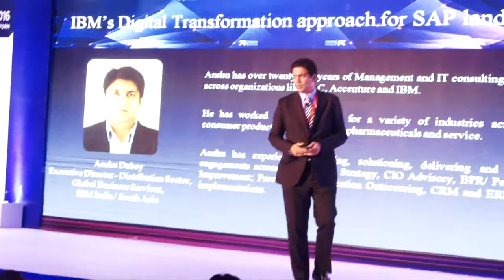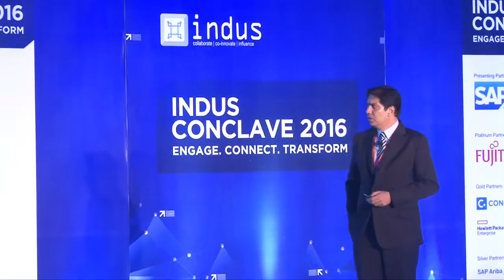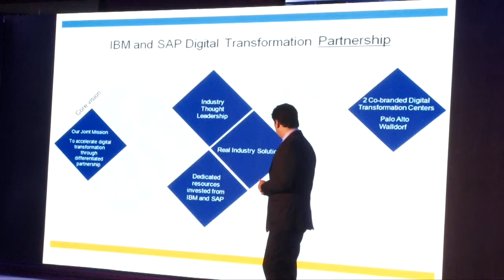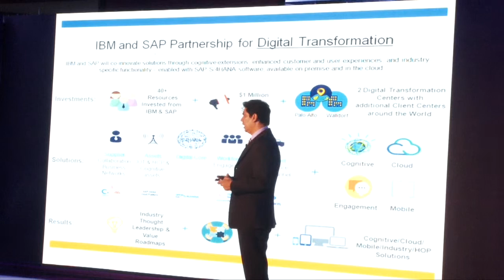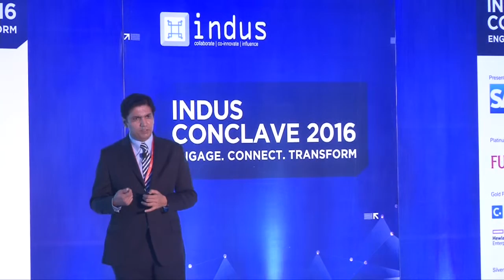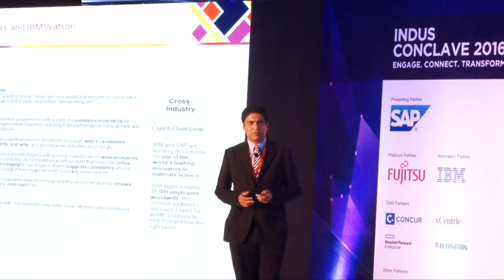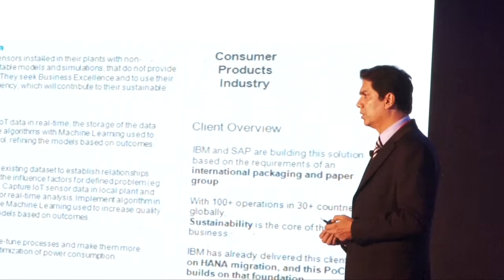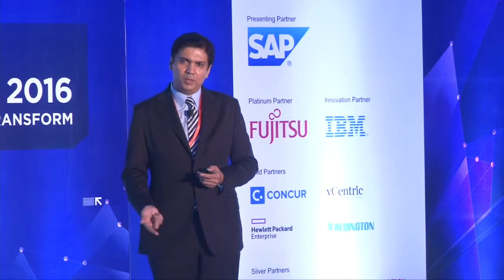INDUS Conclave North 2016- IBM's Digital transformation approach for SAP landscape,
Speaker-Anshu Dubey, Executive Director, Global Business Services, IBM India/ South Asia